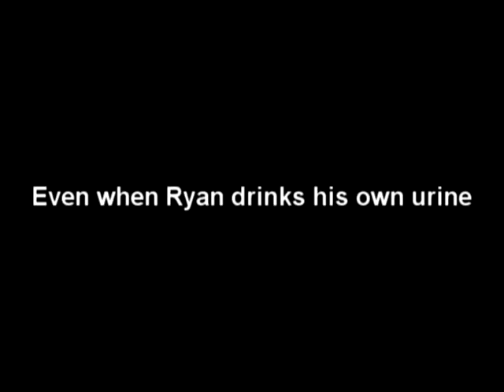College Board Assassin 5 Trailer!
The first trailer for the fifth installment in the action/comedy series of the College Board Assassin; coming soon from Birnamwood Productions!